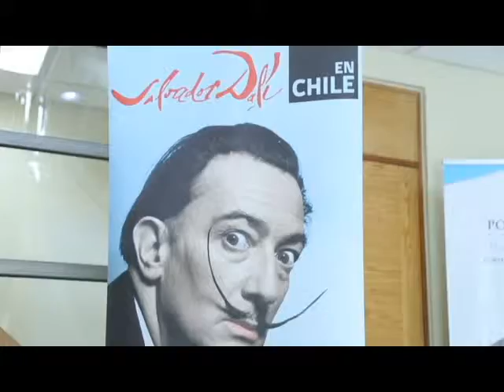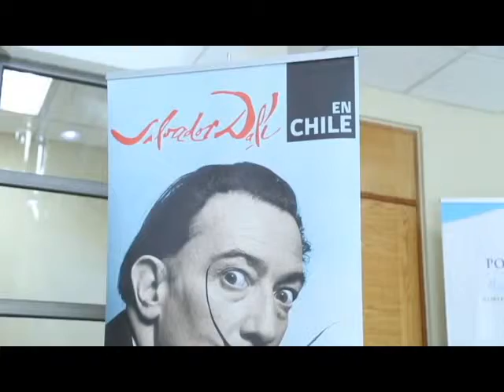Colecciones Más Reconocidas del Pintor Español